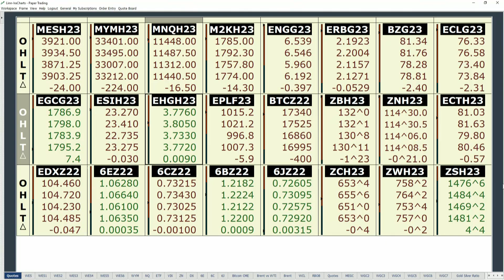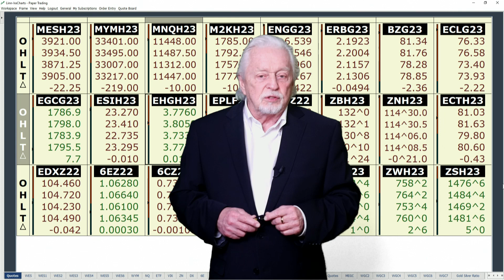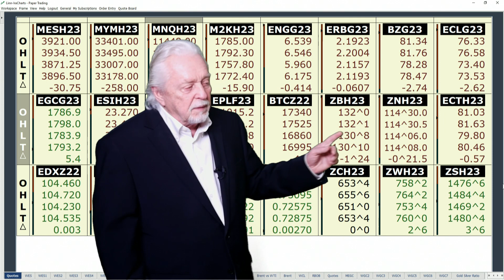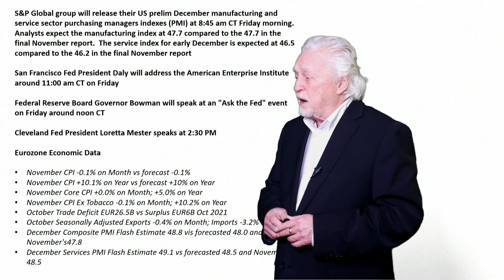Triple Witching Day Today...MF 12 16 2022 0